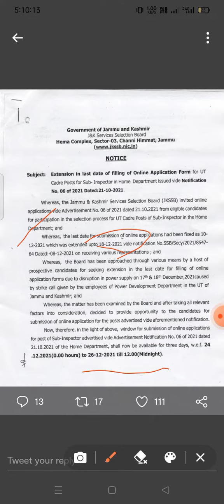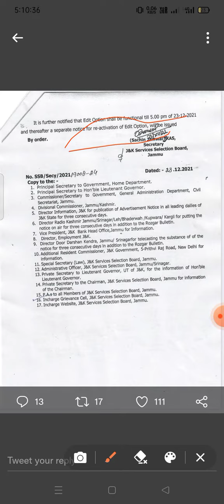jkssb extended date for filling of online forms